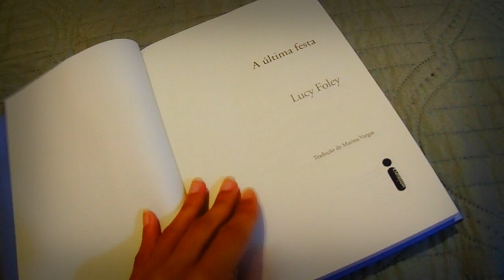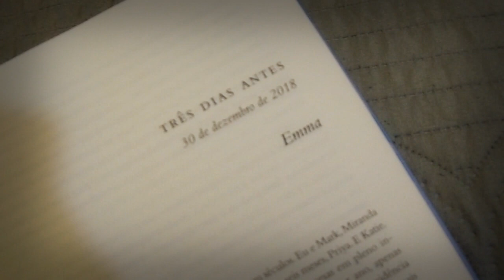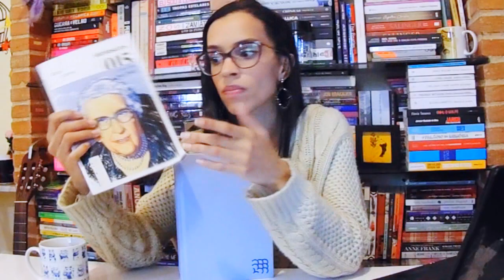A ÚLTIMA FESTA, de Lucy Folley | Intrínsecos 015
» Onde comprar
O vídeo de hoje é uma resenha do livro "A última festa" da autora Lucy Foley. Enviado em dezembro (2019) pelo Clube Intrínsecos. | 🌟 Conheça o Clube Intrínsecos

Todo mês a equipe da Intrínseca seleciona um livro que nunca foi publicado no Brasil. Receba um livro surpresa em edição exclusiva e conheça gêneros diferentes, autores consagrados e novos nomes da literatura mundial.

» Anuncie seu livro ou serviço aqui no canal. Mande um e-mail e conversamos

📎 CRÉDITOS E INFORMAÇÕES
• Edição e roteiro: Amanda Azevedo
• Programa de edição: Sony Vegas Pro 9
• Câmera: Sony DSC H100

✔ Kit recebido em parceria com a Editora Intrínseca

| Amanda Azevedo — Lendo & Comentando sobre o universo literário e mais | intrinsecos clubedeassinaturas romancepolicial 💬